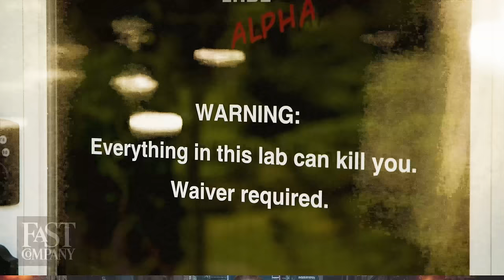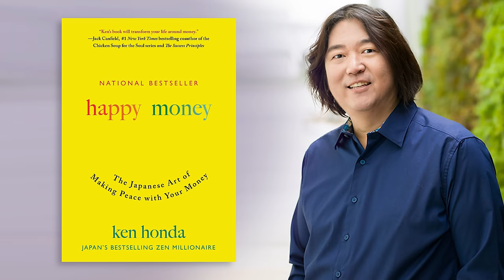Biohacking Expert Dave Asprey UNCENSORED | Mind Pump 2267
00:00 Intro
01:55 When did entrepreneurship start for him?
09:20 His big takeaways from growing a business.
12:09 The four kinds of people.
17:10 Always invest LESS than you want to invest.
20:19 Personal growth from hitting rock bottom.
22:00 His first experience with ayahuasca.
29:50 The inspiration and science behind Bulletproof Coffee.
42:45 You have control over your biology.
48:39 Why chemical birth control is bad.
53:01 Are you living in the world or are you living in a bubble?
57:10 How did he start to get the mold out of his body?
1:01:44 When did Danger Coffee start to take off?
1:09:45 Why you should ALWAYS use filtered water to make your coffee.
1:12:16 Amazon will destroy your business.
1:14:17 Forced vegan nonsense.
1:17:43 His journey with money.
1:28:54 Creating opportunities to do something better.
1:33:59 The hardest thing about fatherhood.
1:36:05 Being present with your children.
1:38:30 The BIG goals with his new companies.

Visit Eight Sleep for an exclusive offer for Mind Pump Listeners!

The Human Upgrade formerly Bulletproof Radio with Dave Asprey

WHAT IS EZ WATER AND WHY DO I HAVE TO GET NAKED IN THE SUN TO MAKE IT?

The Better Baby Book: How to Have a Healthier, Smarter, Happier Baby – Book by Dave Asprey

Ozone Therapy: What It Is, Uses and Side Effects

Happy Money: The Japanese Art of Making Peace with Your Money – Book by Ken Honda

Featured Guest/People Mentioned
Dave Asprey (@dave.asprey) Instagram
Aubrey Marcus (@aubreymarcus) Instagram
Dr Joe Dispenza (@drjoedispenza) Instagram
Dr. William Seeds (@williamseedsmd) Instagram
Jay Abraham | Marketing Expert (@realjayabraham) Instagram
Ken Honda